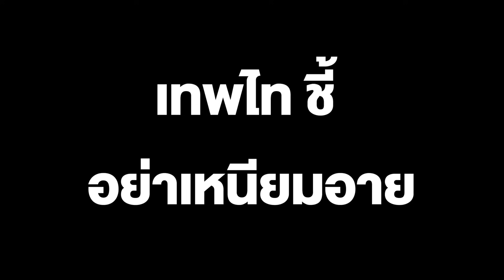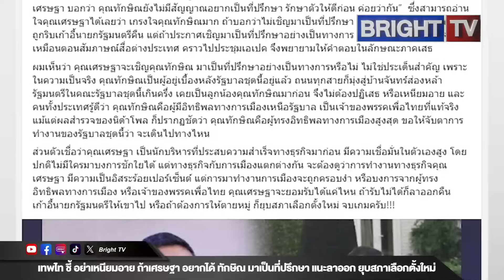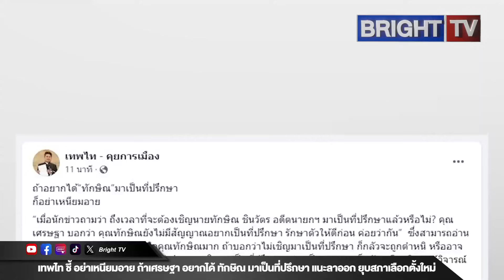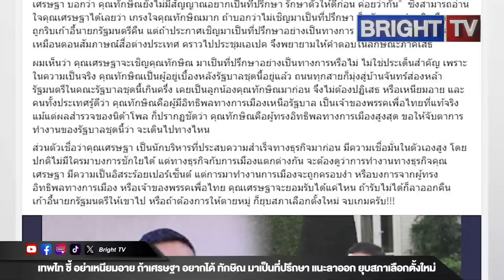เทพไท ชี้ อย่าเหนียมอาย ถ้าเศรษฐาอยากได้ทักษิณมาเป็นที่ปรึกษาลาออกคืนเก้าอี้นายกฯยุบสภาเลือกตั้งใหม่